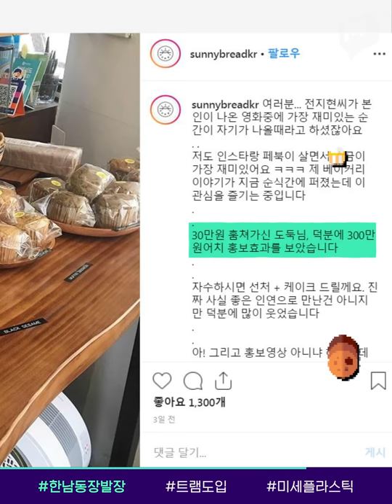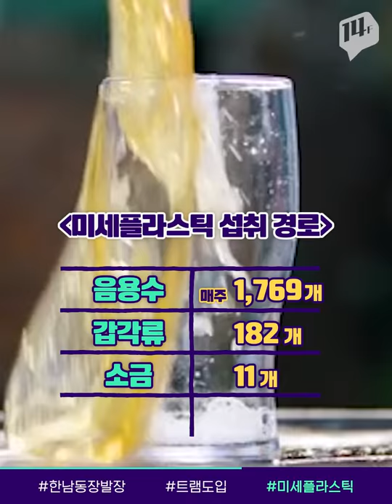한남동에 나타난 장발장, 4시간 동안 먹어치운 ‘빵’ / 14F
4시간 동안 빵을 먹은 뒤 30만 원을 들고 달아난 도둑의 CCTV가 공개됐습니다.
범죄 행위를 마케팅으로 역이용한 사장님의 센스가 돋보이는데요.
웃지도 울지도 못할 ‘웃픈’ 이 황당한 사건을 소개해드립니다.